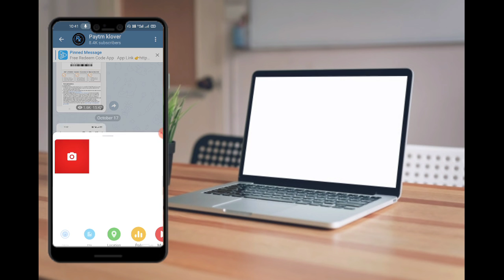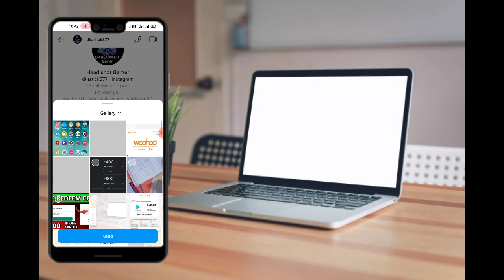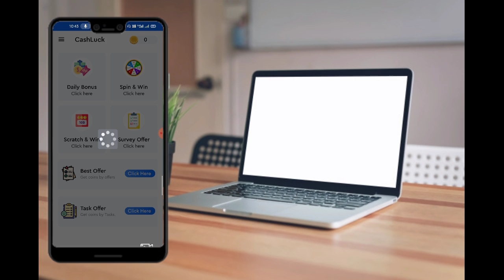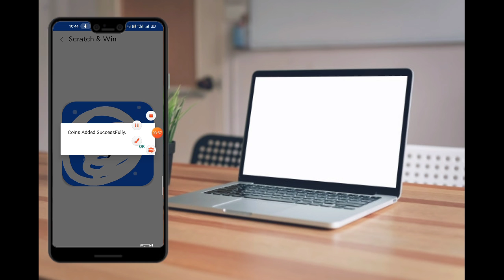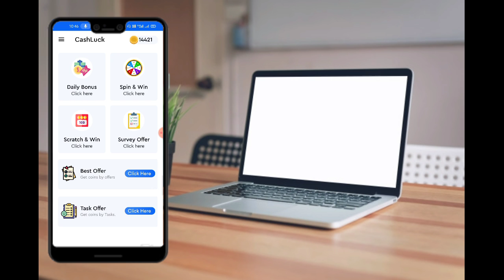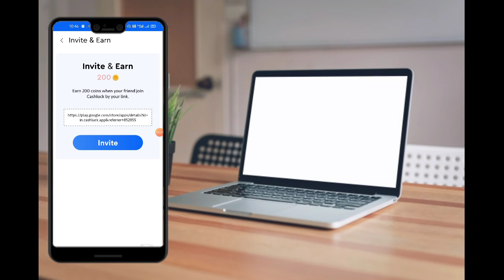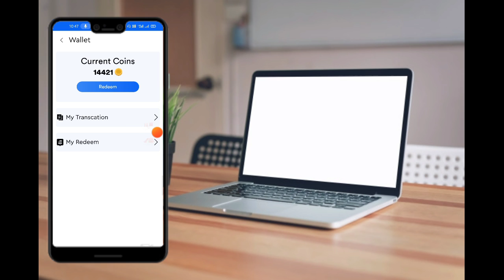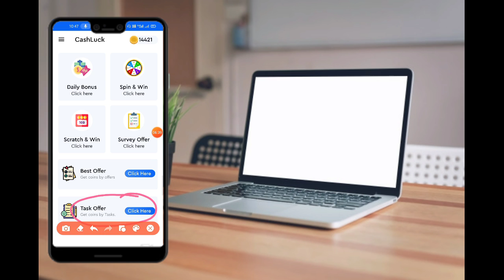Earn Free Redeem Code In PlayStore | 2021 Free Google Gift Card Tips & Giveaway Part -5